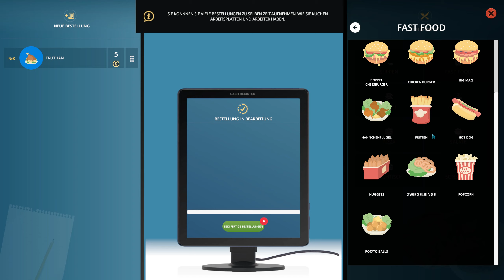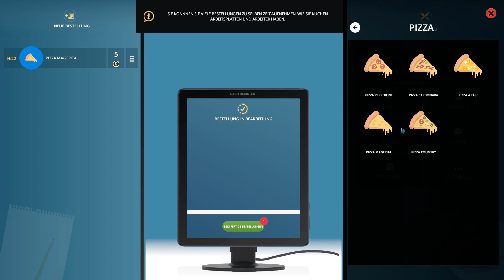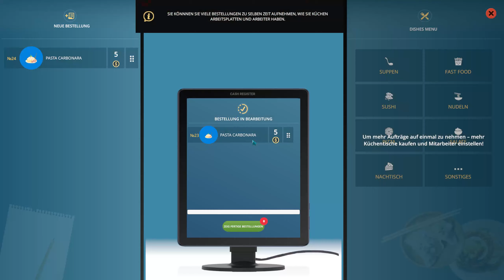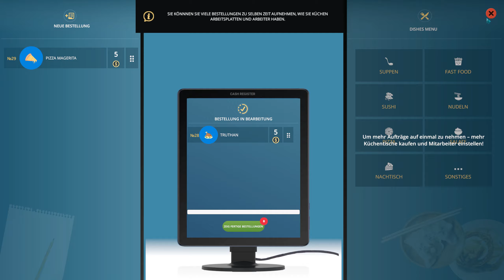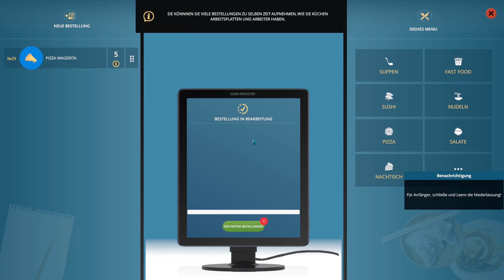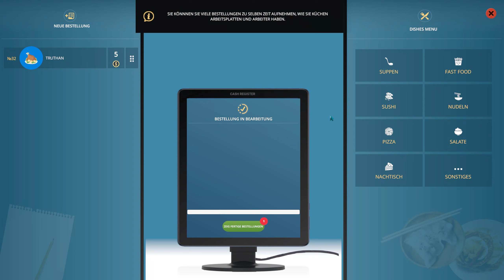Cafe Owner Simulator # 2 - Futter für alle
« Let's Play Grounded »

« Hier lernst du wie du es selber machst  ! »